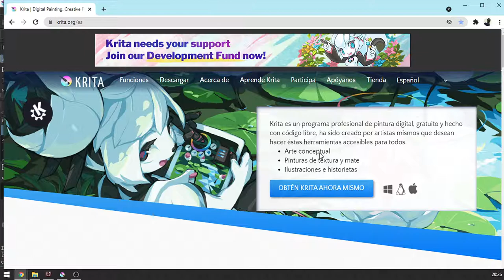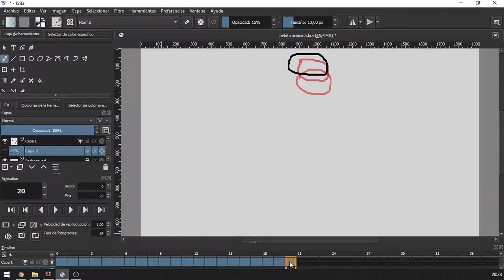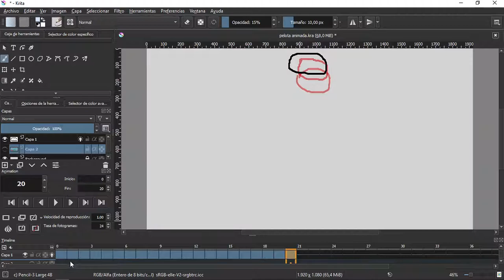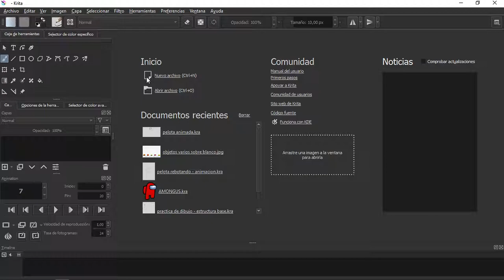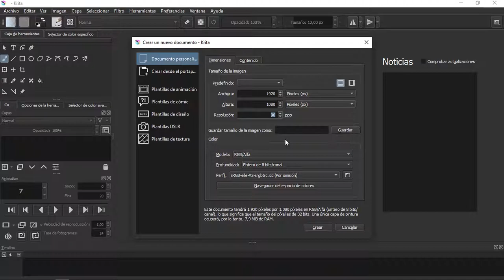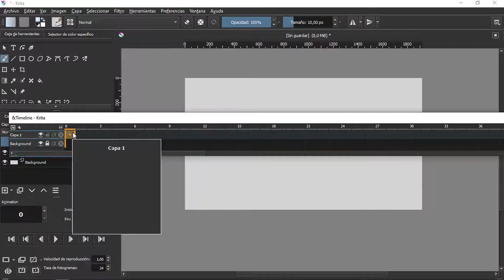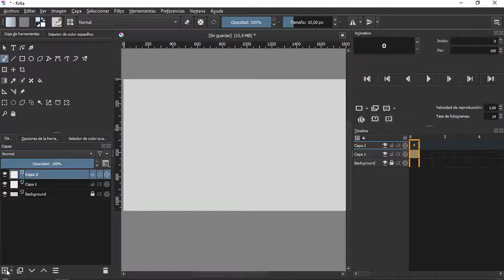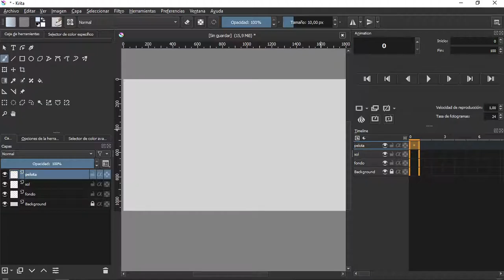⭐ Como animar en Krita para Principiantes [ Parte 1 de 2 ]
Si te cuesta organizar el espacio de trabajo o las ventanas de animación, mirá este video para acomodar todas las herramientas a tu gusto!
En este video te muestro como descargar KRITA, como prepararlo para animar y entender el entorno de trabajo para trabajar con la animación .